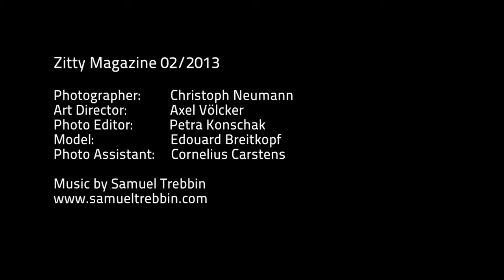Zitty - Cover Shooting 02/2013 - making of - Christoph Neumann - Berlin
Model: Edouard Breitkopf